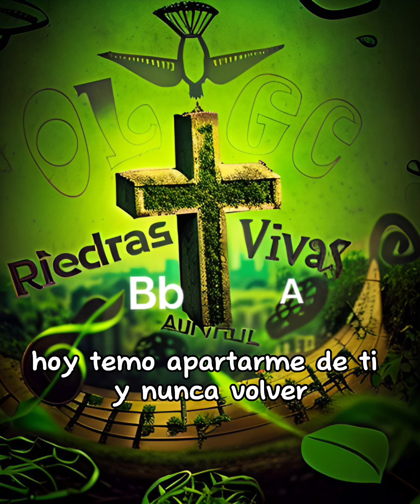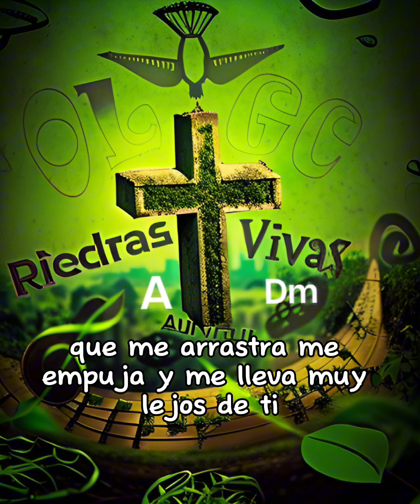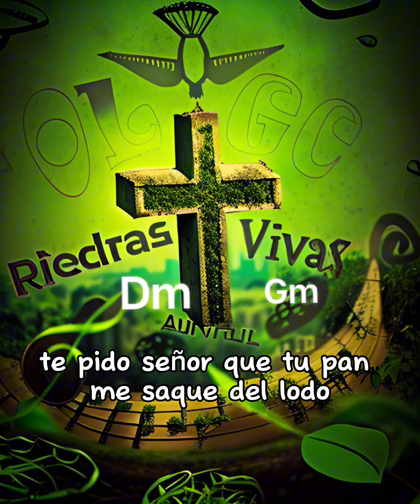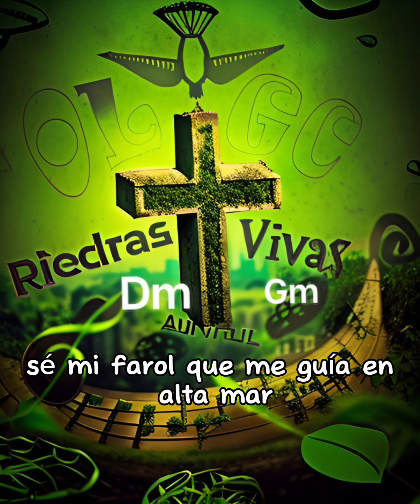El Farol (voz)